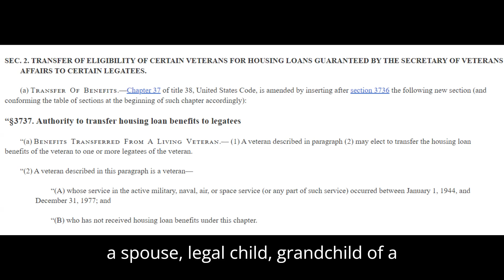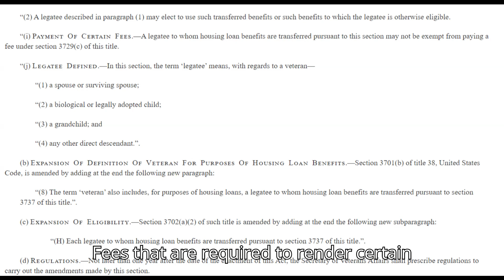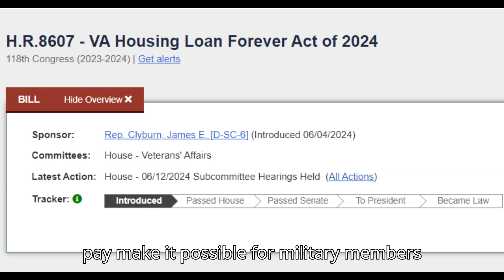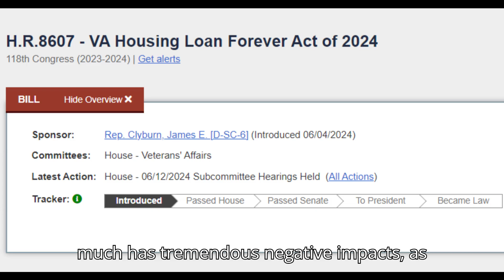H.R. 8607 - 118th Congress - Transfer of VA Loan Benefits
The benefits that a servicemember gets are not just for them, but to care for their families, as well. Once that servicemember passes, some of those benefits go away with them, not allowing the families to take advantage of them. This bill aims to allow more extensive use of those benefits to surviving family members.